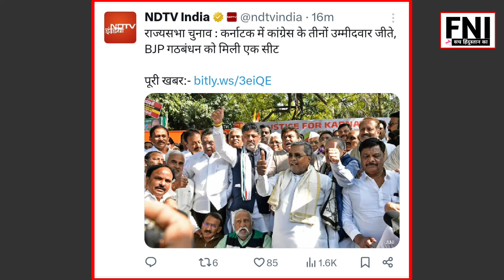स्वामी प्रसाद मौर्य का भविष्यवाणी सच साबित हुआ अखिलेश यादव के 8गद्दार विधायक एक साथ भाजपा में शामिल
Rajya sabha election result
aaj ki sabse jyada highlights khabar
viral news today up
samajvadi party ke 8 mla kaun
Akhilesh Yadav On Bagi mla
pallavi Patel Kidhar vote ki hai